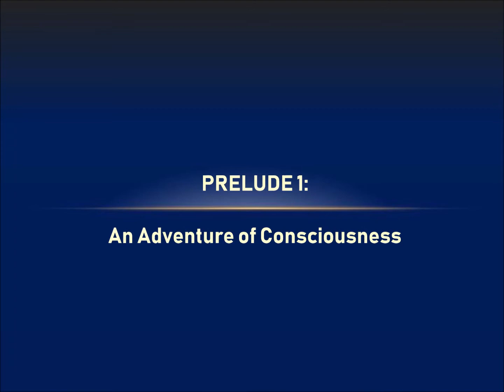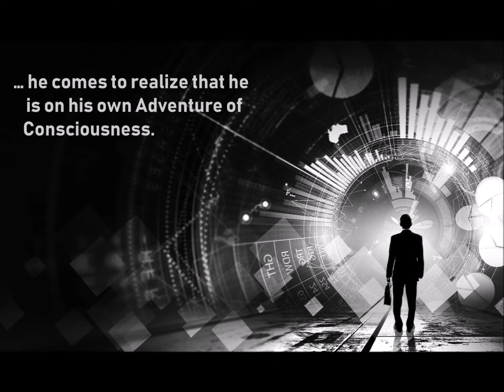The Journey - PRELUDE 1: An Adventure of Consciousness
By Roy Posner